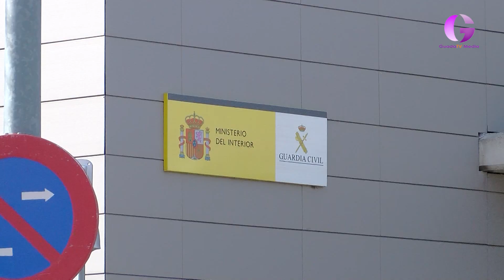Detenido el ladrón de coches, una vez más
La Guardia Civil de la Comandancia de Guadalajara ha detenido en Azuqueca de Henares a una persona como presunta autora de robos con fuerza en el interior de vehículos. Se le considera responsable de 34 robos cometidos en las localidades de Alovera y Azuqueca de Henares.